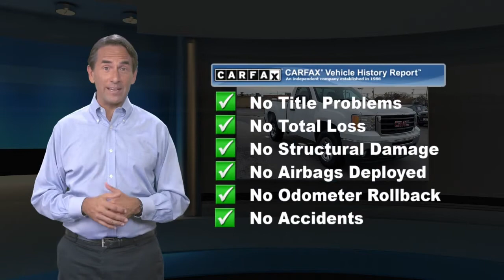Used 2009 GMC Sierra 1500 Work Truck, Glen Burnie, MD 15706A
JBA Chevrolet

2009 GMC Sierra 1500 Work Truck ONE OWNER, CLEAN VEHICLE HISTORY REPORT.At JBA Chevrolet, we have a rigorous inspection of every vehicle. We strive to offer you a great deal, an excellent selection and a sincere, professional sales staff to make every experience here an enjoyable one. Come see us today to see why our customers choose to make JBA Chevrolet THE place to purchase their next vehicle. ** **Reviews:* If you need the hauling and towing capabilities of a full-size pickup truck, you can have them while at the same time contributing to the environment via a V8-engine lineup that offers Active Fuel Management technology and Flex-Fuel E85 capability. Source: KBB.com* If you have serious work to do and want to burn less fuel doing it, this is your truck. While Ford and Dodge full-sizers are new and much improved for 2009, GMC*s recently redesigned Sierra remains fully competitive, is the only hybrid and by far the most fuel efficient on the road. Source: KBB.com

[RLVID:9542:4960375c793a60ea:6c682562ae5b976a:1]